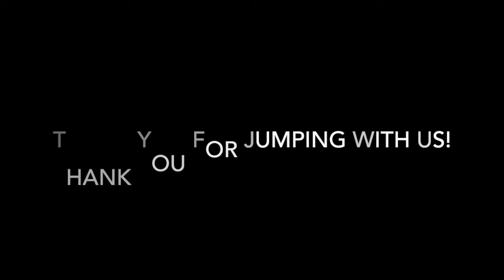Skydive Tennessee Scott Stanley